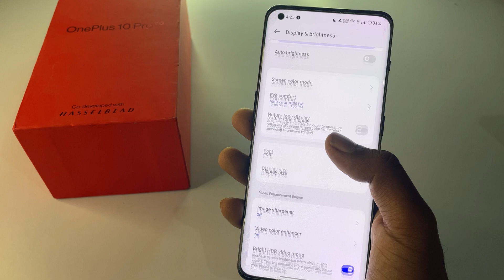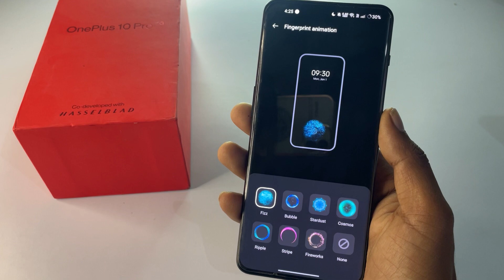How to change Fingerprint animation in one plus 10 pro | One plus mobile fingerprint animation